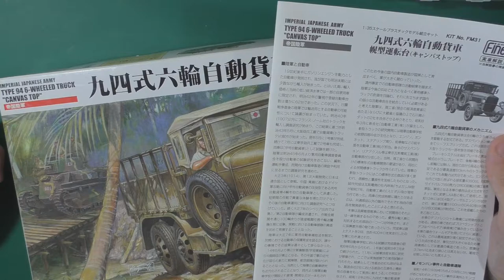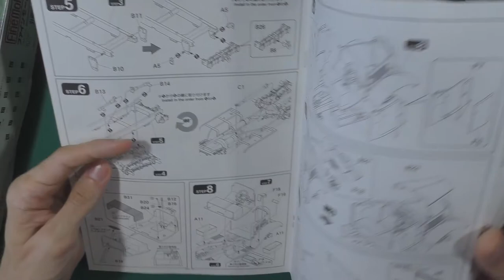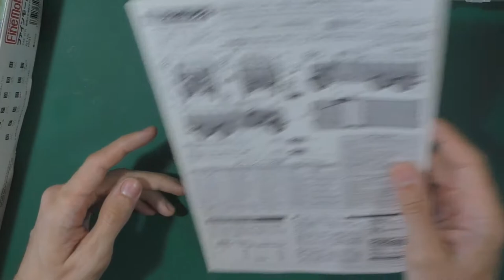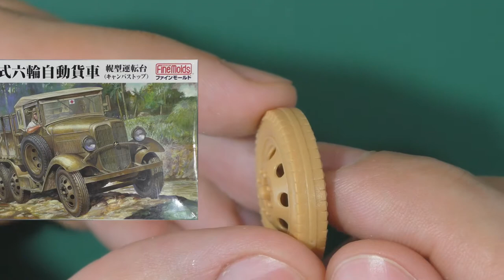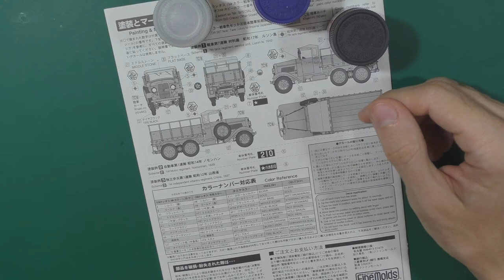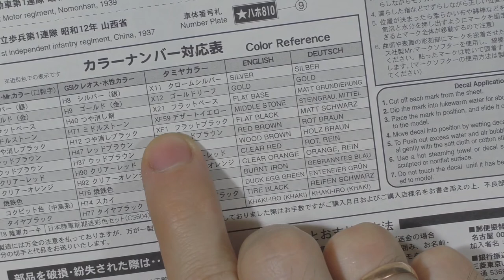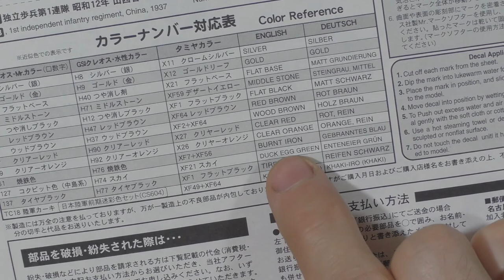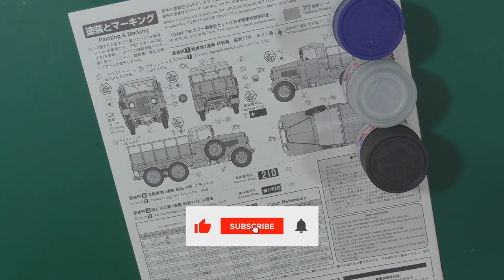#1 Японский 1,5-тонный грузовик Type 94 от FineMolds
Начинаем сборку модели японского грузовика Type 94 (Isuzu) от FineMolds в масштабе 1/35 и в этой серии поговорим о формате стройки, подготовим детали, зашпаклюем проблемные места и обсудим образ будущей модели.
Сборку модели грузовика я веду на стримах, а в таких роликах буду записывать отчеты с эфиров.

00:00 О формате стройки
00:41 Выбор цвета модели
01:22 О планах на прямые эфиры
02:04 Обработка и подготовка деталей
04:02 Какую шпаклевку я использую
04:52 Как собрать кабину, капот и тент
08:15 Сборка колес модели
09:45 Другие детали кабины
11:05 Итоги первого стрима
12:01 Подбор цвета для модели
14:54 Подписывайтесь на канал!

Модель: Type 94 6-Wheeled Truck "Canvas Top"
Каталожный номер: FineMolds FM31
Масштаб: 1/35

Кошельки:
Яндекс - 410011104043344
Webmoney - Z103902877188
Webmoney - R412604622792